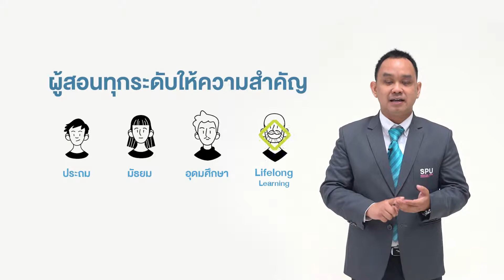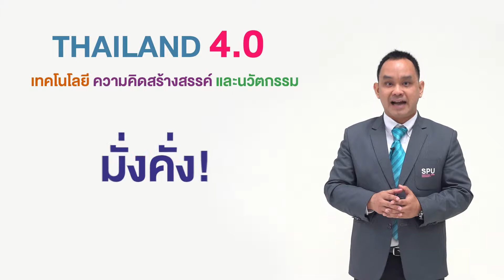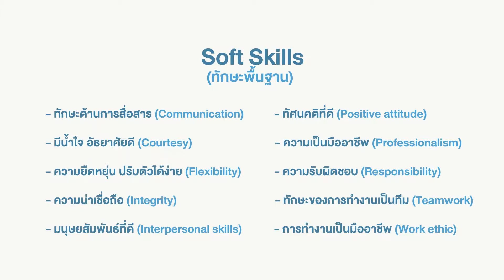WEEK 1 EP 1 FINAL